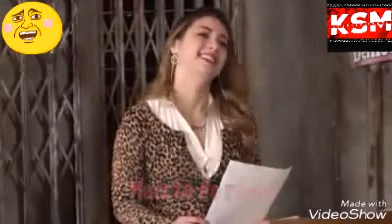❣SF9❣ imitando telenovela mexicana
Este es el debut oficial de SF9 en el canal y que mejor imitando telenovela mexicana te hará reír muchísimo espero y lo disfruten